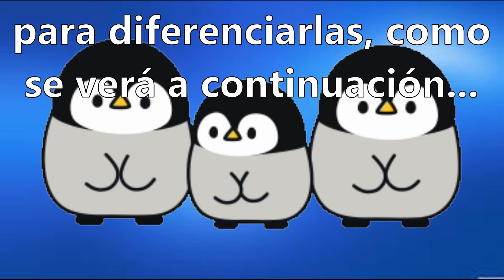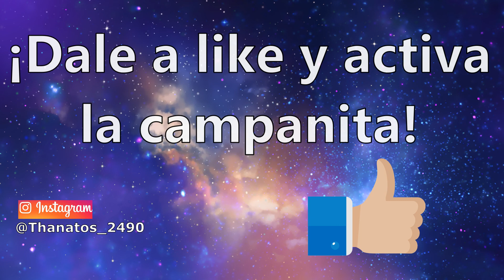**Especies de pingüinos**